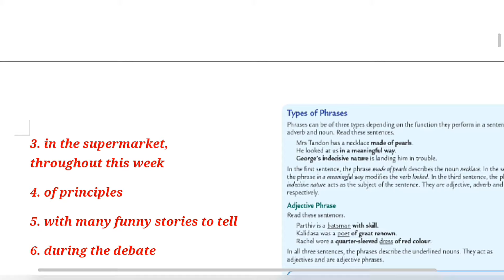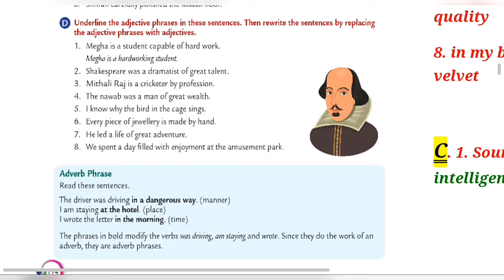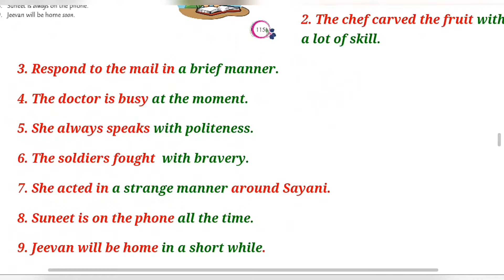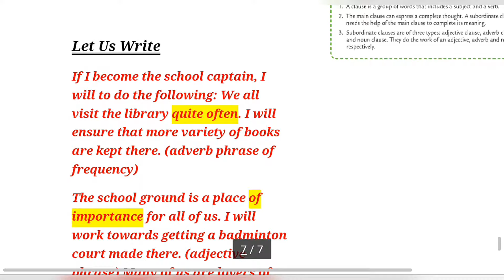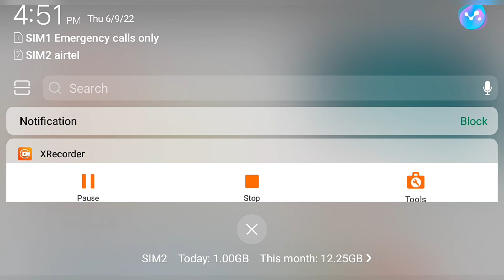7th Lesson : 18 Phrases answer key Class 7th Collins English Grammar & Composition.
Lesson : 18 Phrases answer key Class 7th Collins English Grammar & Composition.